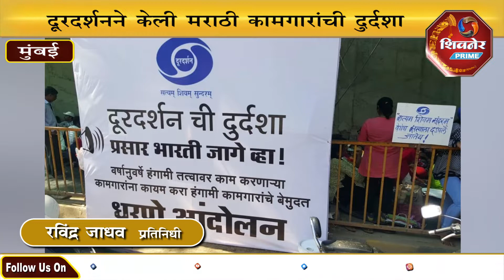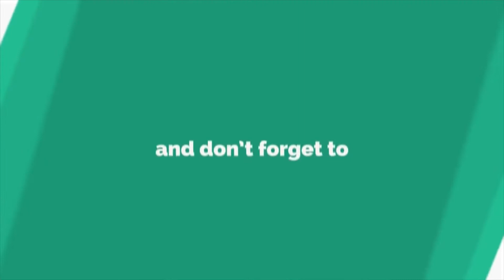दूरदर्शनने केली मराठी कामगारांची दुर्दशा